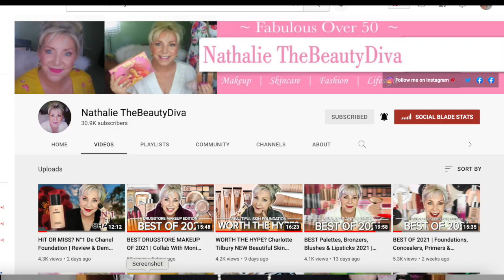Affordable Retin A | My Holy Grail My 5 year Update | Collab With Nathalie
Affordable Retin A my holy grail skincare tool!  5 years for Retin A use  and while my changes have not been as noticeable of late there still have been improvements.   I ran out of time to find my befor epics but trust Retin A has improved my skin greatly.

👠 Products Mentioned 👠

* Peaches Skincare use MBEAUTYPSC15 for savings